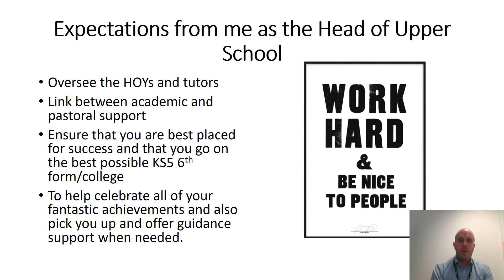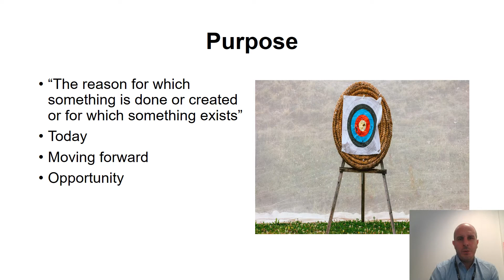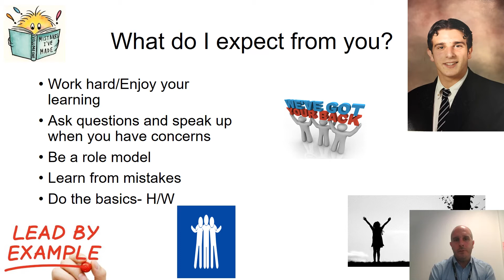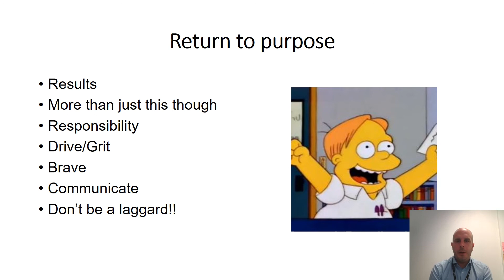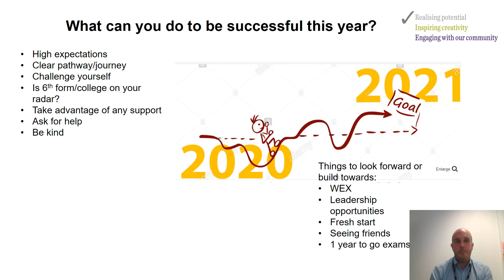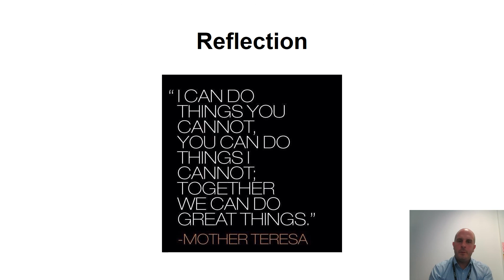Yr 10 assembly